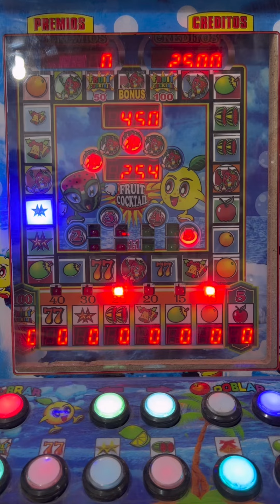ASÍ SE LE GANA A LAS MAQUINITAS TRAGAMONEDAS 😎🤑 | Fruit cocktail